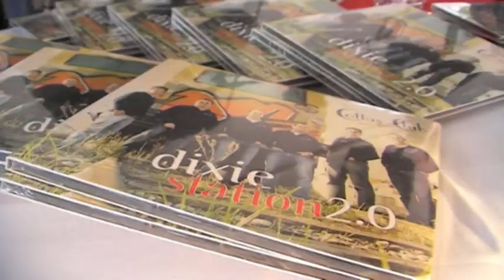Cottas Club - Just like Superstars do - Dixieland Experience in Dresden 2009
This Video was live presented in the show "Cottas & Friends 2009" in 21-Nov-2009 (Teatro Eduarto Brazao-Bombarral-Portugal), about the Cottas Club Jazz Band experience in Dresden, upon the 39th International Dixieland Festival in May of 2009.